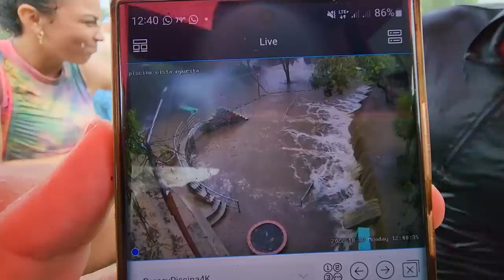MIRA LA FUERZA DE LA TORMENTA TROPICAL JULIA A SU PASO POR EL SALVADOR.